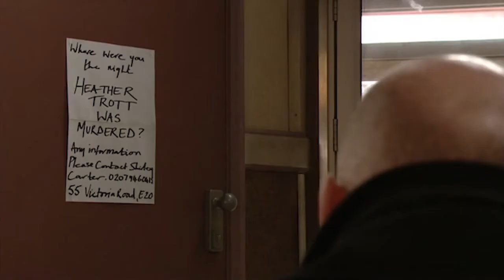Jay Brown - 19th April 2012